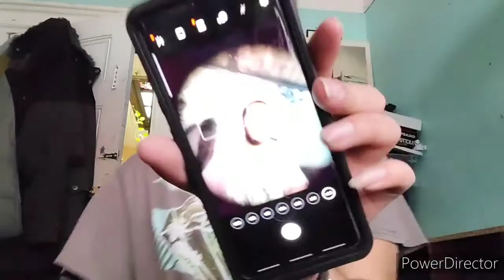Samsung S21 Ultra Unboxing From A Regular Consumer